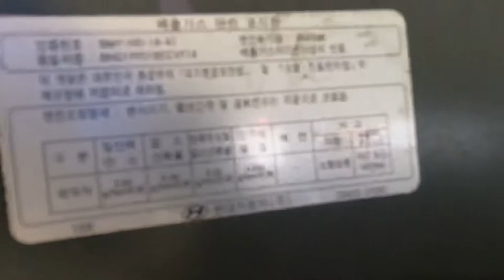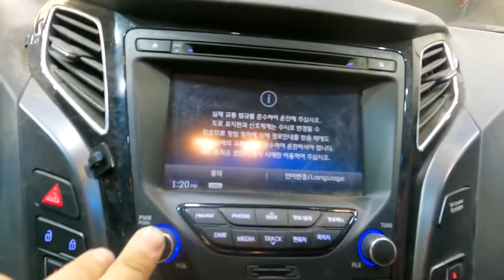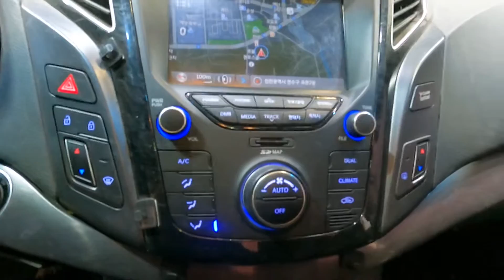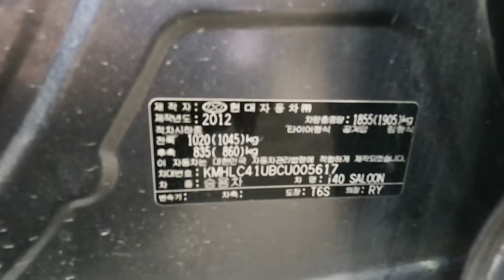005617 i40 2012 diesel